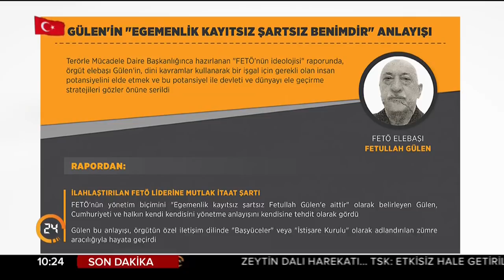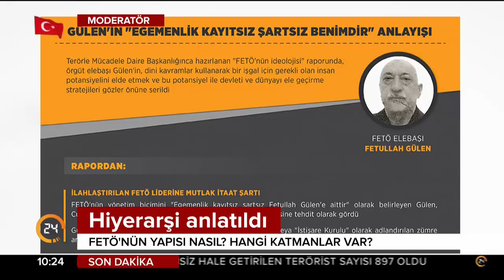Terörle Mücadele Daire Başkanlığı'ndan 181 sayfalık FETÖ raporu